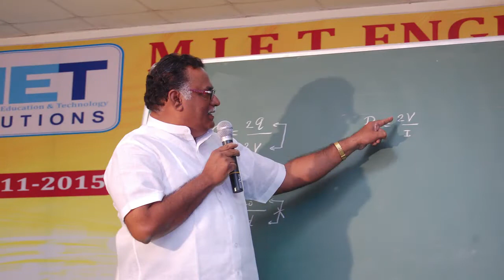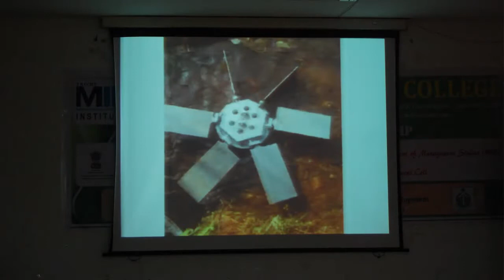MIET EVENTS 2015-2016